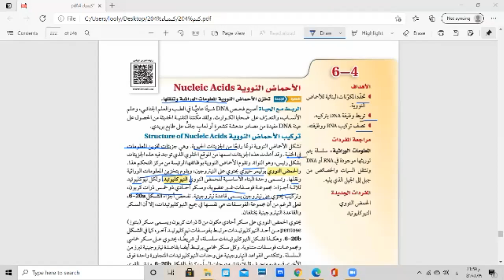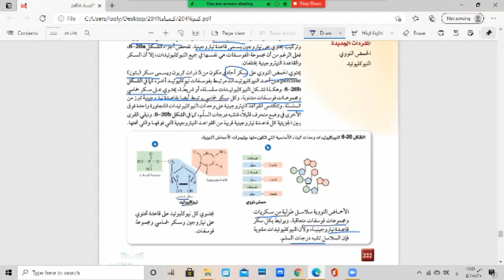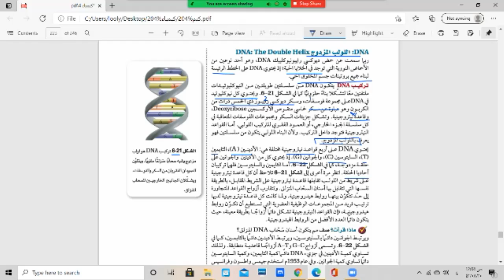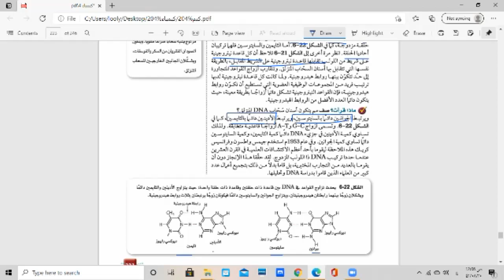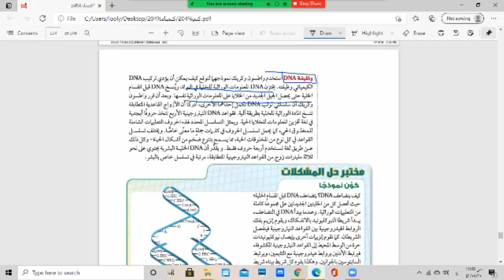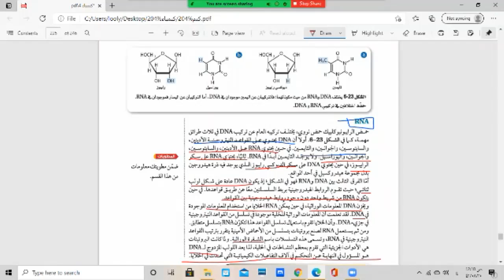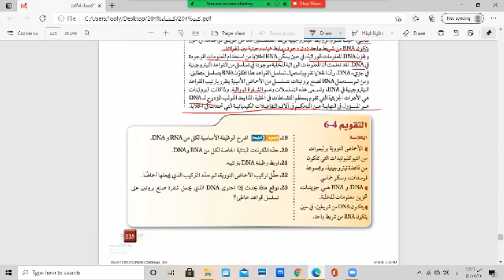ثالث ثانوي كيمياء4 درس الاحماض النووية